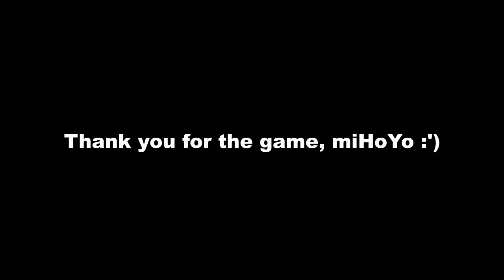Every Valkyrie Trailer (PV) Transition [v5.3] - Honkai Impact 3rd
All Valkyries / Battlesuits PV (Trailer) - Up until v5.3 🔥

0:00 | Honkai Impact 3rd Original CG
0:45 | FIRST RELEASE - The Original Trio (Kiana Mei Bronya) - [White Comet, Valkyrie Ranger] [Crimson Impulse, Valkyrie Bladestrike] [Valkyrie Chariot, Yamabuki Armor]

1:52 | v2.0 - Yae Sakura [Gyakushinn Miko] & [Goushinnso Memento]
2:26 | v2.1 - Bronya [Black Nucleus] & [Wolfs Dawn]
2:40 | v2.2 - Yae Sakura [Flame Sakitama] & Theresa [Celestial Hymn]
2:55 | v2.3 - Fu Hua [Valkyrie Accipter] & [Phoenix]
3:19 | v2.4 - Kallen [Ritual Imayoh]
3:46 | v2.5 - Fu Hua [Night Squire] & Kallen [Sixth Serenade]
4:05 | v2.6 - Fu Hua [Shadow Knight] & Theresa [Luna Kindred]
4:28 | v2.7 - Kiana [Herrscher of The Void] & Himeko [Arctic Kriegsmesser]
4:50 | v2.8 - Himeko [Vermillion Knight] & Rita [Umbral Rose]
5:16 | v2.9 - Mei [Striker Fulminata] , Rita [Argent Knight: Artemis] & [Stalker: Phantom]
5:42 | v3.0 - Rita [Stalker Phantom]

5:50 | v3.1 - Rozaliya & Liliya [Vodka Girls]
6:11 | v3.2 - Seele [Swallowtail Phantasm]
6:33 | v3.3 - Kiana [Void Drifter] & Bronya [Herrscher of Reason]
6:56 | v3.4 - Theresa [Twilight Paladin]
7:13 | v3.5 - Fu Hua [Hawk of The Fog] & Seele [Stygian Nymph]
7:40 | v3.6 - Yae Kasumi [Darkbolt Jonin]
7:52 | v3.7 - Fu Hua [Azure Empyrea]
8:14 | v3.8 - Durandal [Valkyrie Gloria]
8:26 | v3.9 - Durandal [Bright Knight: Excelsis]
8:42 | v4.0 - Theresa Kongming [Starlit Astrologos]

9:07 | v4.1 - Mei [Herrscher of Thunder]
9:26 | v4.2 - Rita [Fallen Rosemary] & Mei [Danzai Spectramancer]
10:02 | v4.3 - Delta [Fervent Tempo]
10:23 | v4.4 - Durandal [Dea Anchora]
10:32 | v4.5 - Asuka [Blazing Hope]
10:42 | v4.6 - Fu Hua [Herrscher of Sentience]
10:56 | v4.7 - Bronnie [Haxxor Bunny]
11:06 | v4.8 - Seele [Starchasm Nyx]
11:20 | v4.9 - Fischl & Keqing [Honkai x Genshin]
11:53 | v5.0 - Kiana [Herrscher of Flamescion]

12:02 | v5.1 - Elysia [Miss Pink Elf]
12:28 | v5.2 - Mobius [Infinite Ouroboros] & Raven [Midnight Absinthe]
12:54 | v5.3 - Carole Pepper [Sweet 'n' Spicy]
13:08 | Outro

All assets belong to Mihoyo Co Ltd.